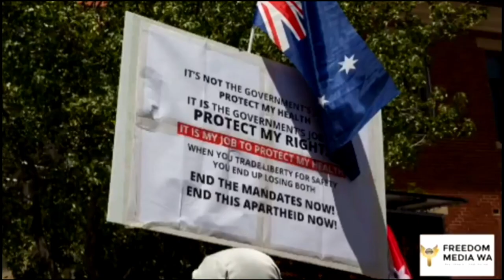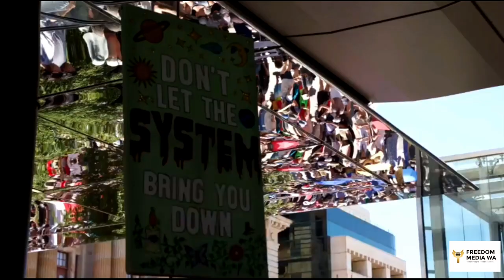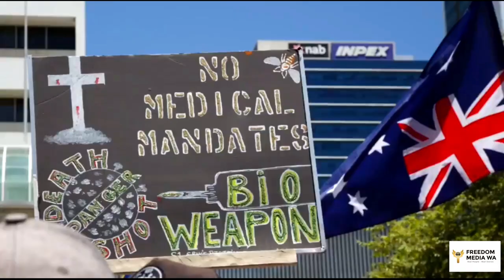When Premier McGowan Still Doesn't know WHY people are PROTESTING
Premier McGowan's track record on opening the WA border speaks for itself.

A quick review will leave you with FULL CONFIDENCE he is a Political Leader where his "word is his word". OR NOT.

• January 10
Journalist: Given your previous comments, February 5 is locked in, barring a catastrophe, how do you rate the chances of WA reopening February 5, is it still locked in in your mind?

WA Premier Mark McGowan: So February 5 is the date, I'd just urge people to get vaccinated as soon as they can.

• January 11
Journalist: [The Australian Nursing Federation] is calling for the border opening to be delayed a month to March 5, what are your thoughts on that?

Health Minister Amber-Jade Sanderson: February 5 is the date we are working towards.

• January 13
Journalist: Will you open February 5, Premier?

WA Premier Mark McGowan : As I've said repeatedly, the plan is to open on February 5.

Journalist : The plan is, but are you going to open on February 5?

WA Premier Mark McGowan : I've answered your question.

By February 5 we expect we'll have 8.5 million tests available to the government in WA.

Journalist : Has there been any revised health advice as to why the [Chief Health Officer] is happy to open up regardless of what that booster percentage number is?

WA Premier Mark McGowan : There are matters of discussion within government and we'll continue to discuss.

• January 16
Journalist: Can you guarantee everyone stranded interstate can get back to WA?

WA Premier Mark McGowan : Well the plan is on February 5 to bring down the borders so that would involve people being able to come back to Western Australia.

• January 17

Health Minister Amber-Jade Sanderson : We're working towards the fifth of February, that is the date.